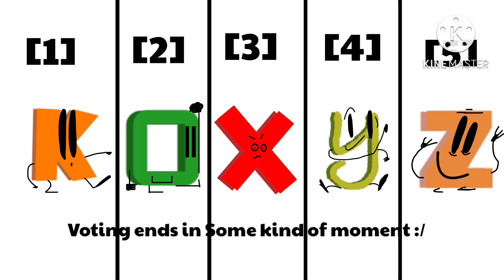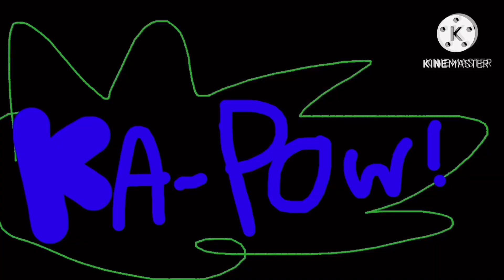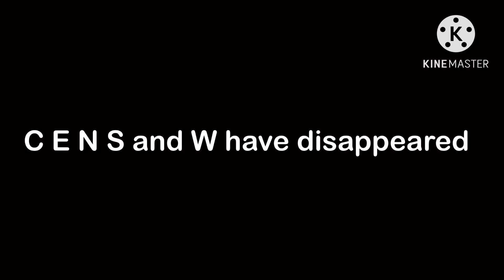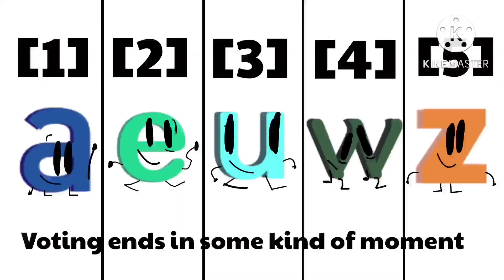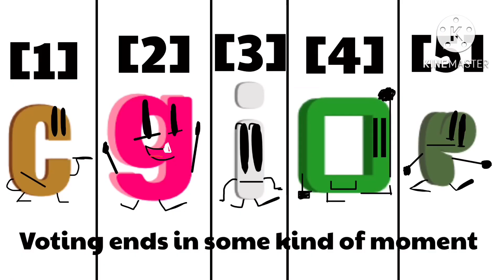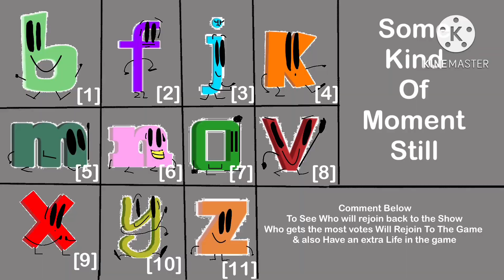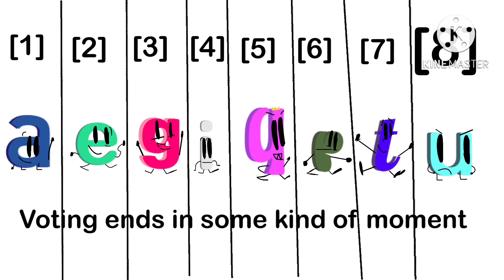Battle For Alphabet island (Full series) [UNCOMPLETED]